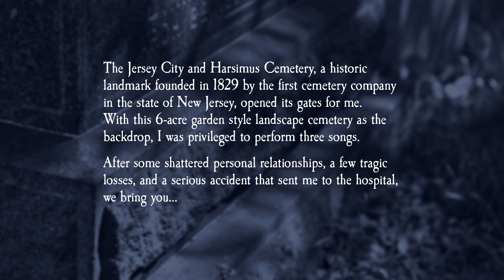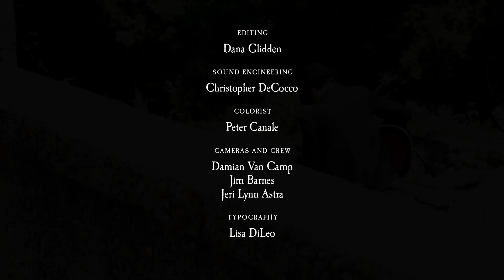Darren Deicide "Back from the Dead: The Harsimus Sessions" - Devil Woman Blues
The first in a series of three performances recorded at the Historical Jersey City and Harsimus Cemetery. “Devil Woman Blues” is Darren Deicide's take on the blues traditional originally performed by Skip James as “Devil Got My Woman”.